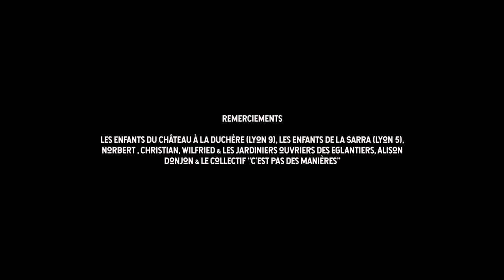[CLIP] Commandant Coustou - La Vie Vieux Negre (Trio Select cover)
«La Vie Vieux Nègre» par  Commandant Coustou
Une chanson de Coupé Cloué (aka Jean Gesner Henry) et le Trio Select

Clip de Peter The Moon et Anne-Laure-Étienne
Avec Arnaud Fila et les matelots du Commandant Coustou, Peter The Moon
Produit par Callaloo Prod
Tourné à Lyon, mai 2019

Chanson extraite de l'album « Magnetic Islands» (Maaula Records 2019)
Enregistrement et mixage Giles Davenport
Mastering Mathieu Mono

Remerciements
Les enfants du Château à la Duchère (Lyon 9), les enfants de la Sarra (Lyon 5), Norbert , Christian, Wilfried et les jardiniers ouvriers des Eglantiers, Alison Donjon et le collectif C'est Pas Des Manières